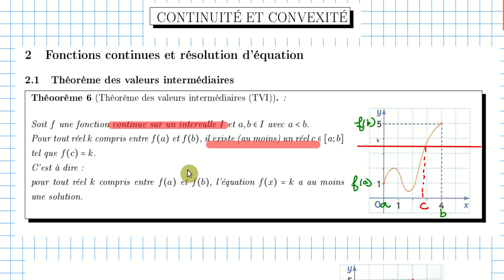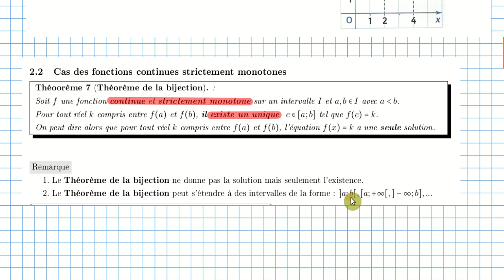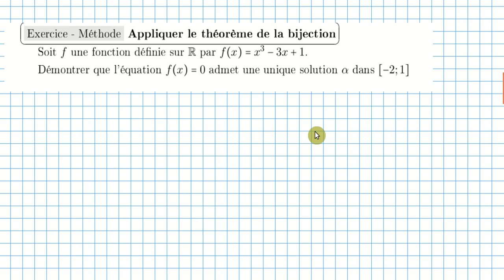TS Cours Continuité et convexité Partie 5: Théorème des valeurs intermédiaires